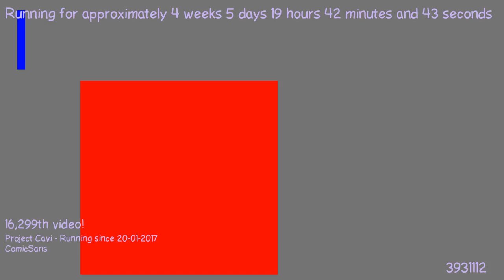1487872021 - Webdriver Cavi - H2